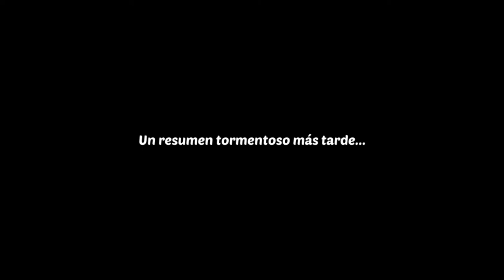Lily´s Garden - Día 93 - Isla Bonita 3 - Gameplay Español